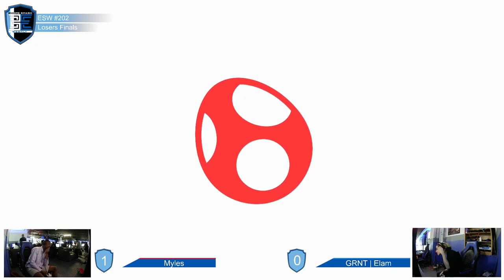Encore Smash Weekly #202 - GRNT | Elam Vs. MYLESSPORTS | Myles - Losers Finals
Encore Smash Weekly #202 - GRNT | Elam (Villager) Vs. MYLESSPORTS | Myles (Yoshi) - Losers Finals

Streamed by: Ryan O'Hara
Brackets ran by: Ryan O'Hara
Custom Animations by: Freddy Feliciano
Overlays by: Barry Paust